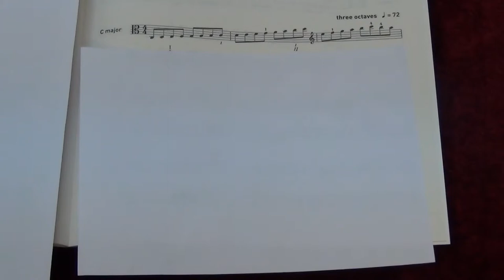ABRSM Viola Grade 5 scales and arpeggios - C major scale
ABRSM
Viola Exam scales and arpeggios
Grade 5